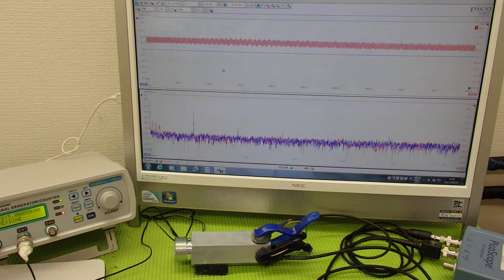音圧測定装置：超音波テスターを利用した実験動画 Ultrasonic system